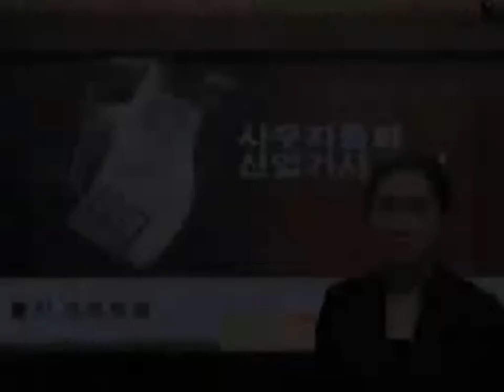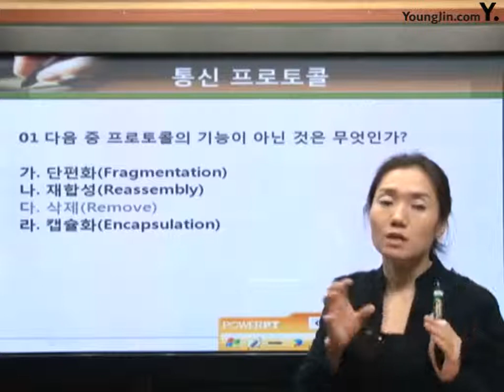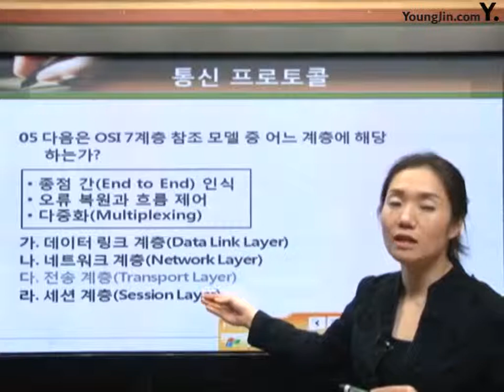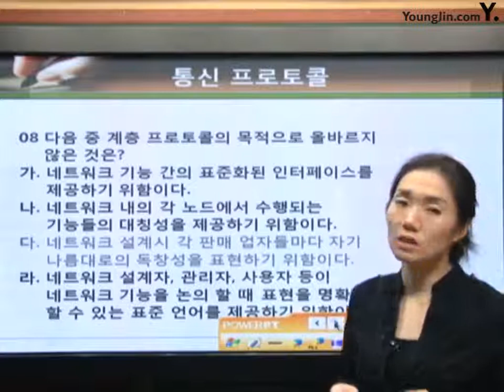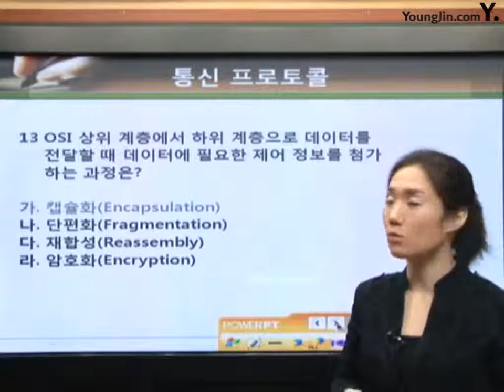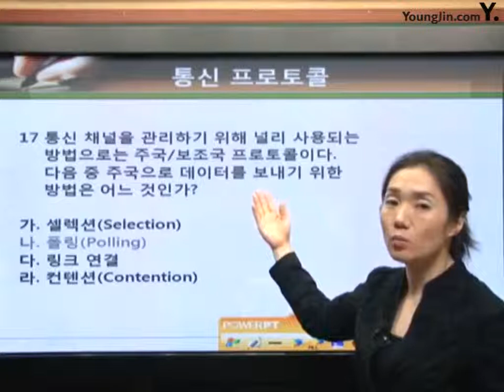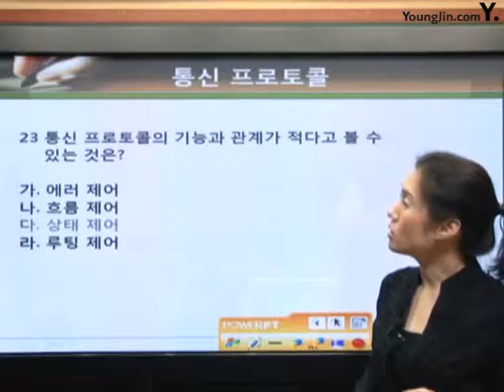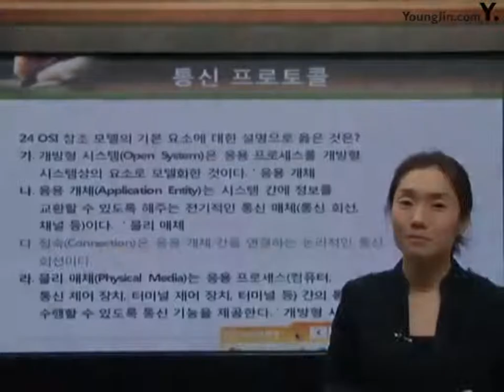[사무자동화산업기사 필기] 통신 프로토콜 예상문제